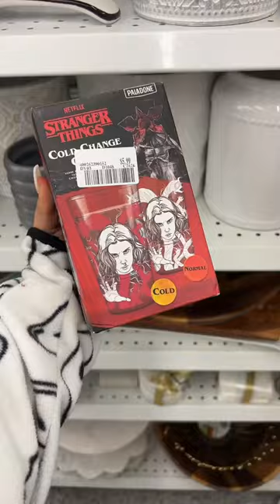NEW HELLO KITTY PJS 😍😍